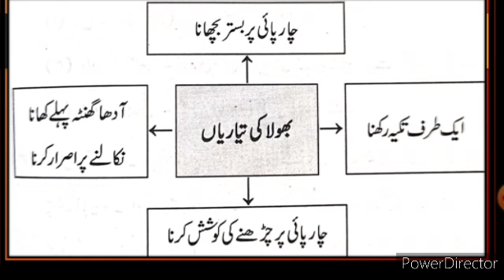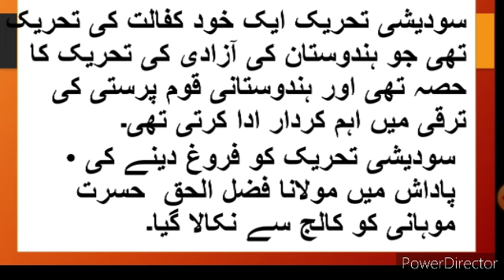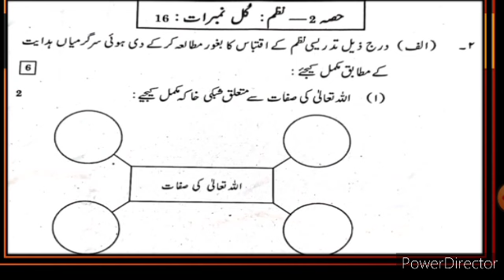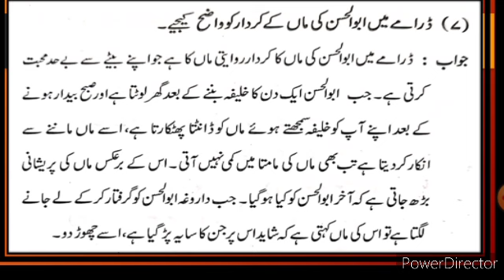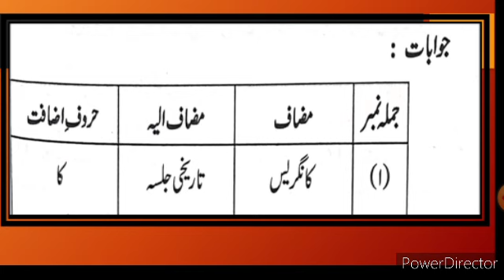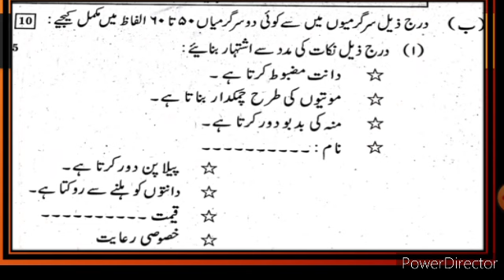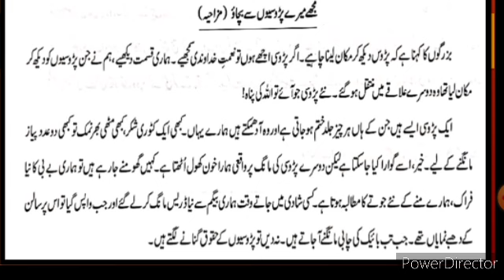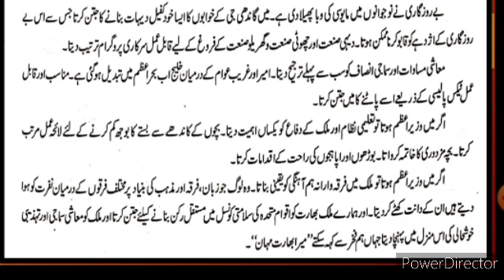10th Urdu SSC 2023 March State Board Solved Paper Question Answer Urdu Medium اردو پیپر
Urdu 10th March 2023 Solved Exam Paper Question Answer State Board Urdu Medium march 2023-24 solved Exam Paper Urdu Medium State Board
Question Answer Urdu Medium State Board Maharashtra xth Urdu First Term Examination Question Answer Urdu Medium Writing Skill Urdu itlaqi tehriri sargarmiyan khutoot nawesi Urdu mazmoon nawesi Urdu khabar
 #2023 ka Paper solvedexampaperStateBoard
 nawesi10th URDU Medium URDU grammar toor New Syllabus Ch ۔ Xiith class urdu Medium Urdu New Syllabus Ch muhavre  majaz marsal URDU Medium Urdu itlaqi tehriri sargarmiyan khutoot nawesi Urdu Medium mazmoon nawesi Urdu Medium Urdu tehriri maharat State Board
Urduwritingskill gives you complete information and explanation about the Poem Activities question answer chapter. Urdu Medium Channel by sir Abdul Sattar Khan provide quality education for students of urdu medium school xth class ixth class viiith class urdu Medium school . 12th URDU Medium URDU grammar toor New Syllabus Ch ۔ Xiith class urdu Medium Urdu New Sylla